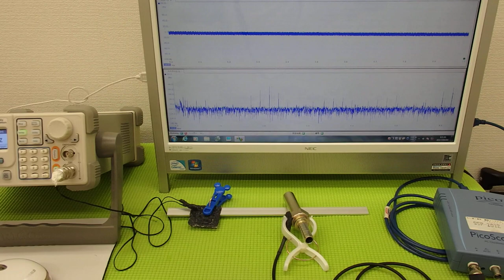超音波の発振制御システム ultrasonic-labo